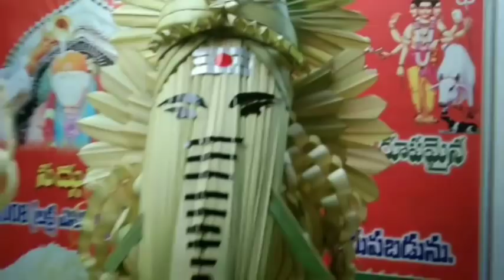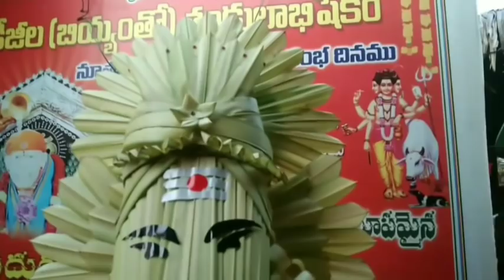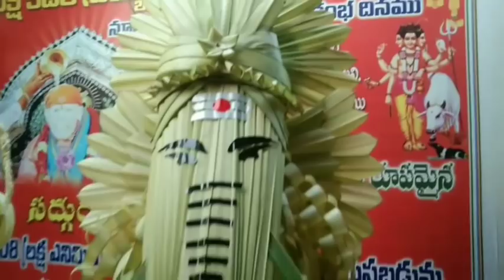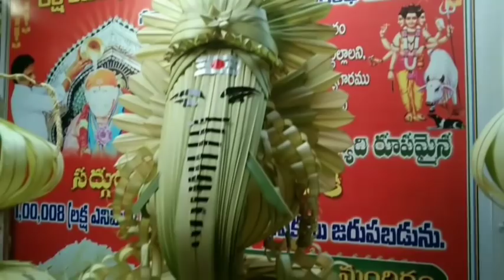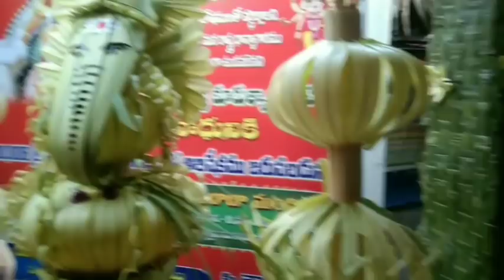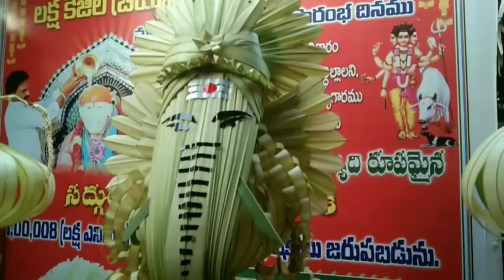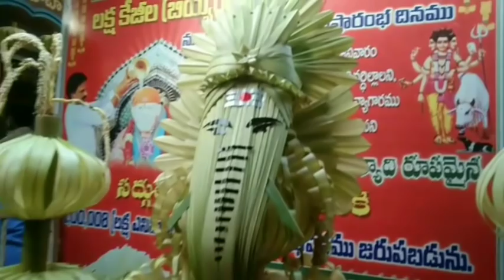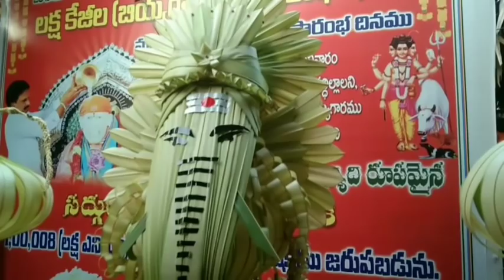31/05/2022 విఘ్నాలు తొలగించే వినాయకుడు